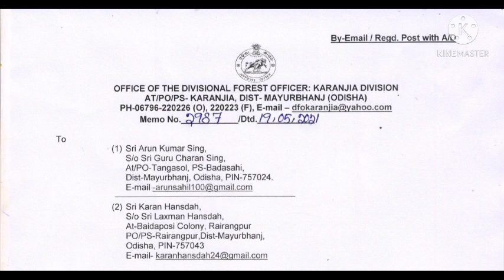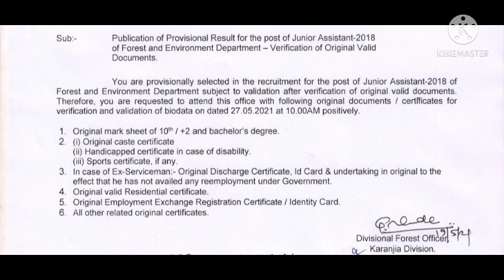OSSSC DOCUMENT VERIFICATION new district.opsc osssc ossc.dont miss video.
Thank u.

osssc  document verification out.

when will be the final notice?.

oas postponed 2021.
oas results out date..
oas job notice.
oas job notice.

sbi notification out.
sbi job
sbi job update
sbi notification new
sbi odisha

opsc job.

opsc aso.

mcl engineer
mcl job update
mcl final merit
mcl medical
mcl medical job.

aso job
aao salary
opsc. aee
ossc
opsc news
omc
omc job
omc news
optcl
optcl mt
optcl job
omc job new
iddco job
aee job odisha.
mppssc
mppsc job
MCQ series
MCQ lcks
MCQ series important
aee MCQ